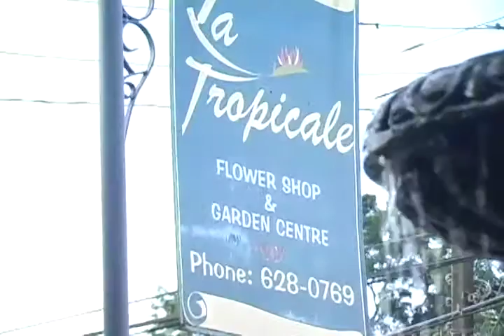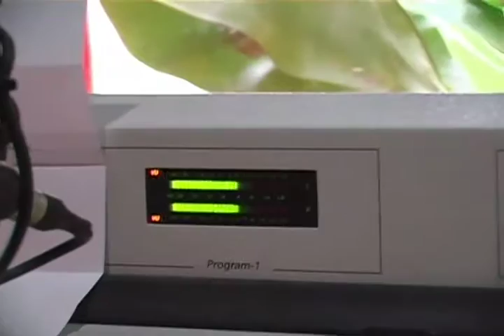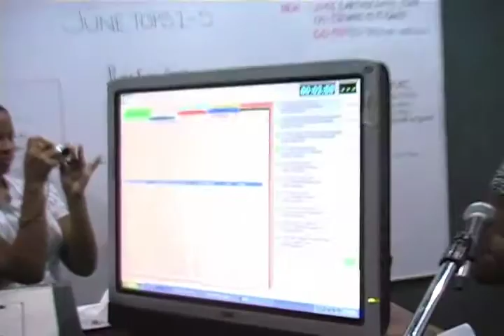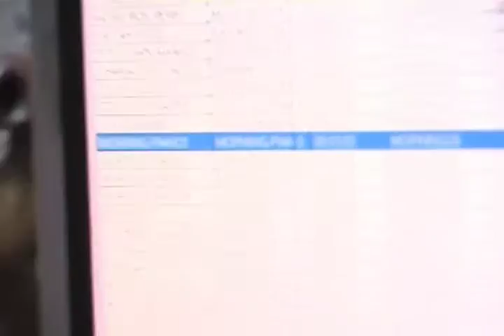Dream Wedding Trinidad and Tobago RED 96 1 FM Interview Scene